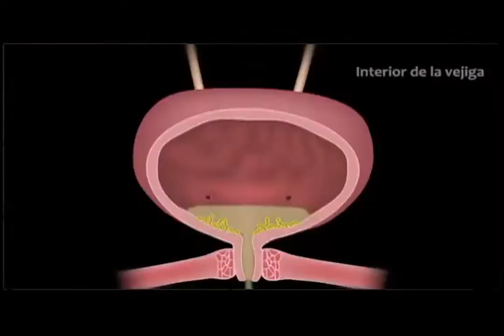SABIAS QUÉ SALUD- CISTITIS